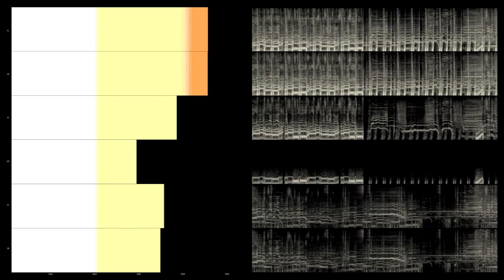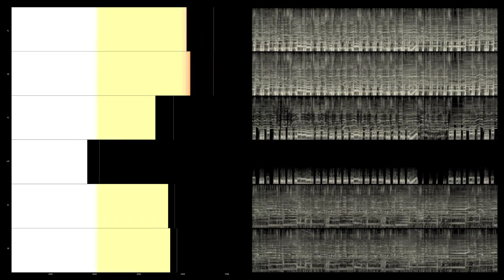Backstreet Boys - Poster Girl (Multichannel 5.1 Surround Music)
2005 Jive